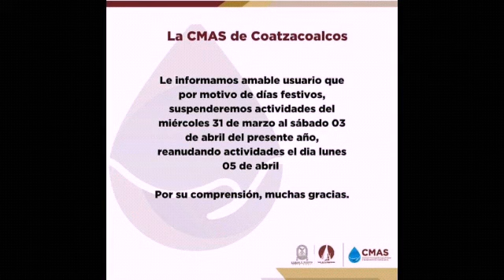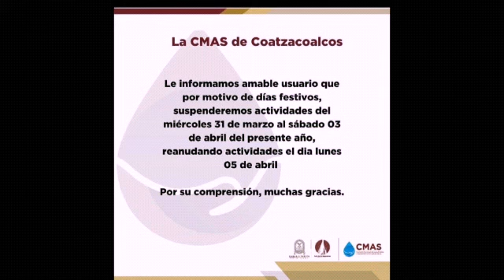Balacera en la huasteca potosina durante grabación de candidato.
Balacera en la Huasteca Potosina sorprende a candidato a diputado local en plena grabación de spot.
Así vivieron la balacera en Tamuin dos mujeres que grabaron este video desde el interior de un vehículo